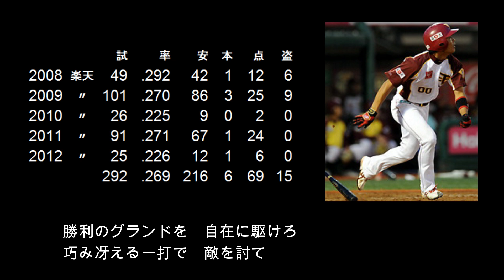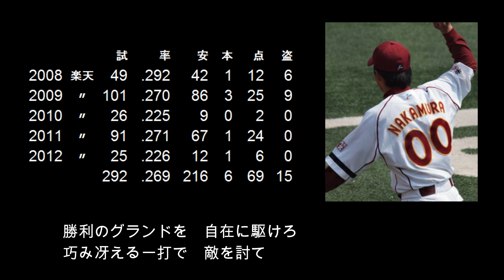【選手別応援歌】中村 真人（東北楽天ゴールデンイーグルス）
【歌詞】
(前奏)さあ行け！真人
勝利のグランドを　自在に駆けろ　巧み冴える一打で　敵を討て

野村克也監督に才能を見出され入団。
ボール球でもヒットにするバットコントロールと俊足で
育成枠から這い上がり、一軍に定着！
雨天ノーゲームの際にホーム上のシートにヘッドスライディングするなど、
ムードメーカーとしてファンからも愛された。

【選手情報】
なかむら まさと
右投左打　外野手
1982年2月2日　奈良県御所市出身
智辯学園高等学校～近畿大学～シダックス～東北楽天ゴールデンイーグルス
2006年育成選手ドラフト2巡目